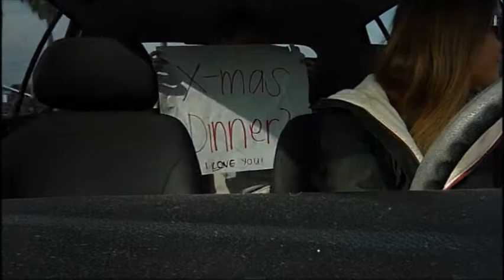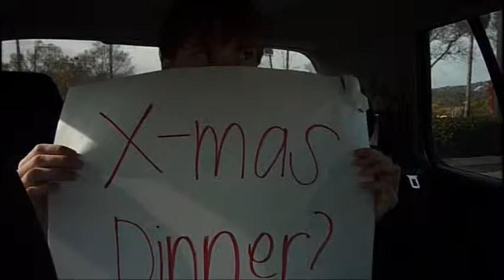How NOT to ask a girl to Christmas Dinner